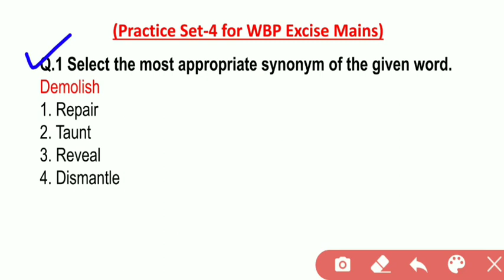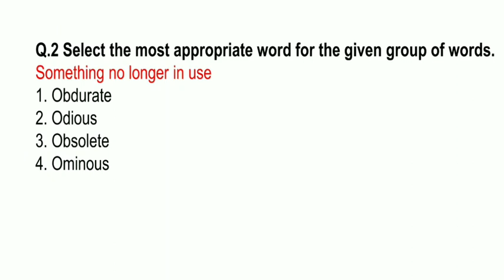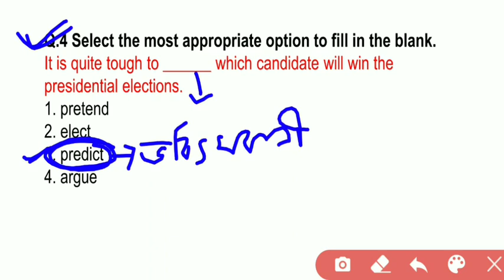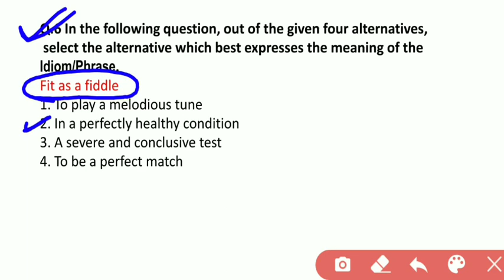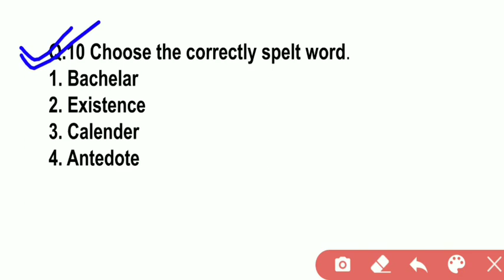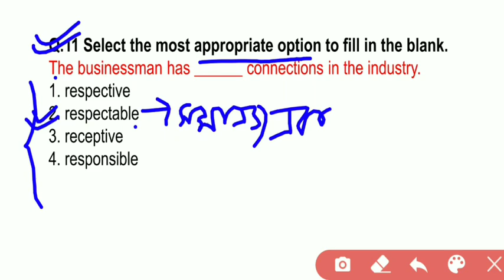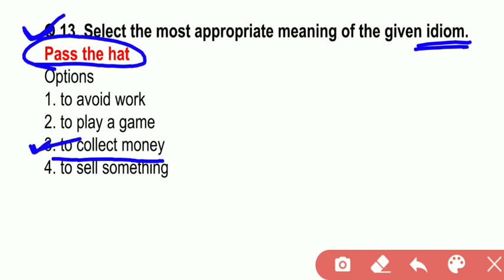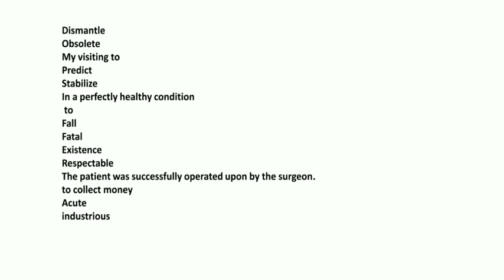WBP Police and Excise Constable Mains English Class | Online English Classes | #4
wbp constable mains english practice set #4
wbp excise constable mains english practice set #4
WBP Police and Excise Constable Mains English Class
MCQ- Question Answer English Practice Set
MCQ- Question Answer English Practice Set for wbcs
MCQ- Question Answer English Practice Set for excise mains
MCQ- Question Answer English Practice Set for ssc cgl
MCQ- Question Answer English Practice Set for wbp constable
MCQ- Question Answer English Practice Set for bank
MCQ- Question Answer English Practice Set for abgari police mains
MCQ- Question Answer English Practice Set for abgari constable
WBP Police and Excise Constable Mains English Class #4
WBP Police  Constable Mains English Class #4
west bengal excise police constable english practice set #4
english practice set #1 for wbp excise mains

MCQ english questionAnswer for excise main
abgari porikkha mains er jono maths preparation
abgari police result 2020
knowledge point
wbp exam question paper 2018 answer
wbp constable main exam preparation
wbp SI main exam question paper